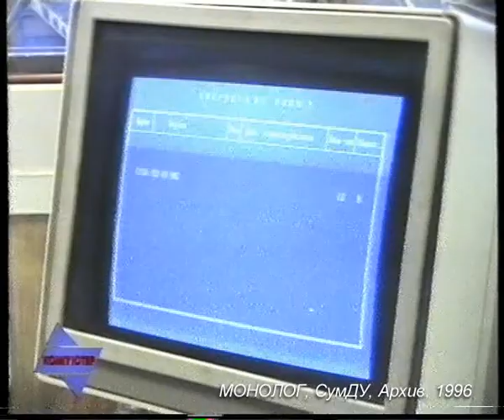KX 29 96 03 Sklad Avtomatiz Hersonskij Sudostroit Zavod